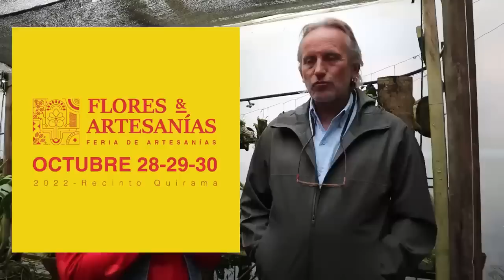Iniciando en el mundo de las ORQUÍDEAS MINIATURA │Con Candy Bu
Gracias a Candy Bu, por visitarnos y permitirnos compartir el video que realizó con nosotros.

Cómo cuidar y cultivar las orquídeas en miniatura, tomando consejos de un experto en el tema de las orquídeas, conseguiremos aprender desde cero a cuidarlas teniendo en cuenta factores base como: riego, ubicación, tipo de luminosidad (sol o sombra), como sembrar y demás.
Tengo muchas dudas resueltas gracias a Daniel quien posee una gran colección de estas plantas y ha sabido cómo tratarlas para que crezcan y florezcan todo el año, alcanzando incluso floraciones de hasta mil orquídeas en una sola tanta.
Recuerda dejar tu manito de amor dándole un me gusta a este video :*

Los quiero ♥

¡¡¡Espero que te encante el vídeo!!!

¡Comparte!
¡Me gusta!